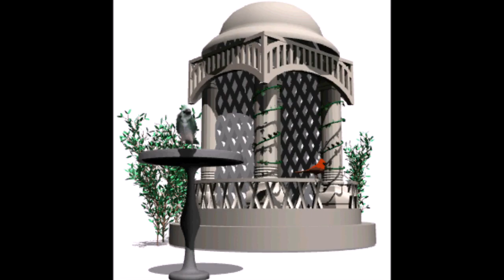Рыльская весна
Курсантские грезы!